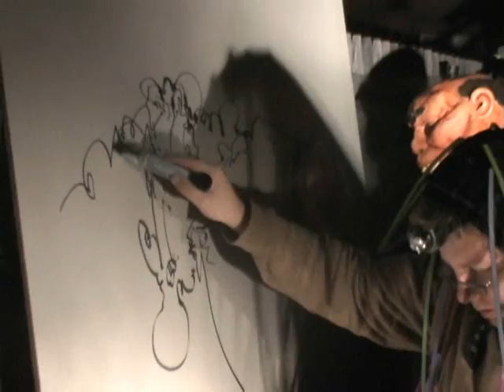Halloween Philadelphia 2006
Painting Live Music series:  VORCAN VIDEOS #1